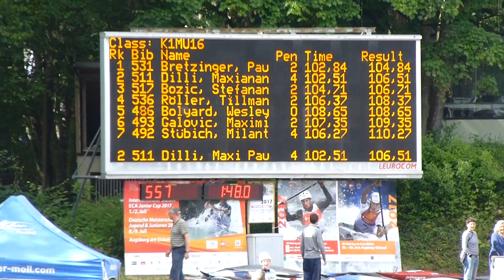Miller final run Saturday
ECA Junior Cup Augsburg  1-2 July